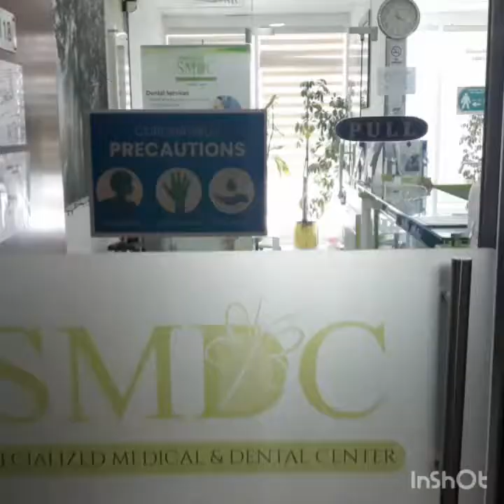Hydra facial with lifting, scraping dull skin & extraction of black & white heads for only 299AED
Location : Al Hudaiba Awards , B-Block 1st floor Suite 118, Al Diyafa Road Jumeriah 1
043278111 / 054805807